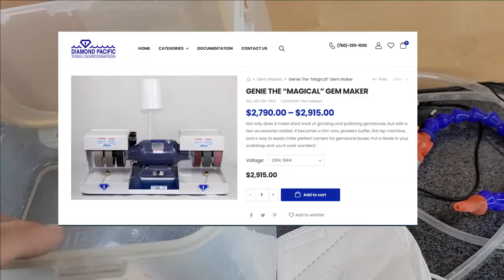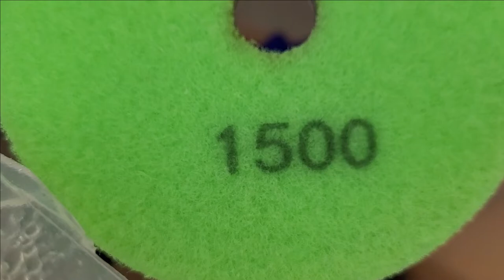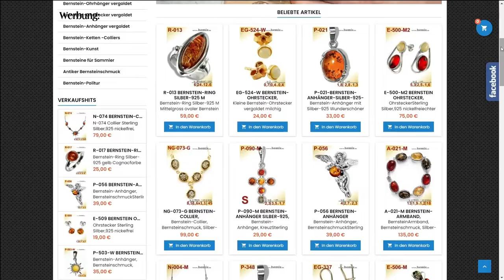Steine & Mineralien SELBER schleifen & polieren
Wir zeigen Ihnen wie man Steine - Mineralien - Edelsteine - SELBER & GÜNSTIG schleifen und polieren kann. ✅ Einfach und ohne Vorkenntnisse!

Alle Schritte zum Schleifen und Polieren von Mineralien:
Schleifen mit der Diamantscheibe: Körnung 80
Schleifen mit den Schleifpads: Körnung 200, 400, 800, 1.200, 1.500, 3.000, 6.000
Polieren: Um einen perfekten Glanz zu erzielen, müssen die Steine noch poliert werden. Eine kostengünstige und effiziente Lösung ist hierbei Polierpulver mit Ceroxid. Einfach das Ceroxid mit Wasser vermischen, auf ein Poliertuch oder eine Polierscheibe auftragen und bis zum perfekten Glanz polieren.

🏰Bernstein-Museum in Nürnberg
Tucherstr 28, Nürnberg

Es würde uns freuen, wenn Sie einen Like hinterlassen.
Es kommen bald neue und interessante Videos zum Thema Bernstein.
Wir wünschen Ihnen einen schönen Tag.
Wir sehen uns im nächsten Video oder im Bernsteinmuseum in Nürnberg wieder!

Kommt über solch einen Link ein Einkauf zustande, wird Faszination Bernstein mit einer Provision beteiligt. Für Dich entstehen keine Mehrkosten. Wir empfehlen nur Produkte und Dienstleistungen, die wir selber nutzen und von denen wir überzeugt sind!

None of these images, music & video clips were created/owned by us.

🎵 Song: Himitsu - Adventures by A